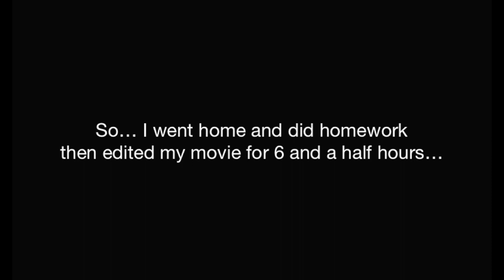CAR NOSTALGIA | 92 DAYS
At this point I should just call this series "Car Vlogging." 91 Days to go.